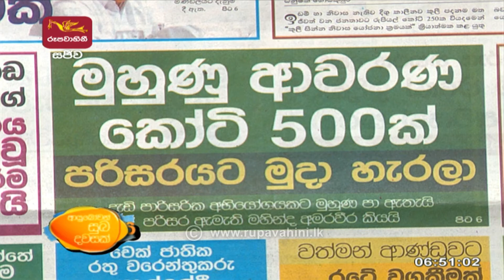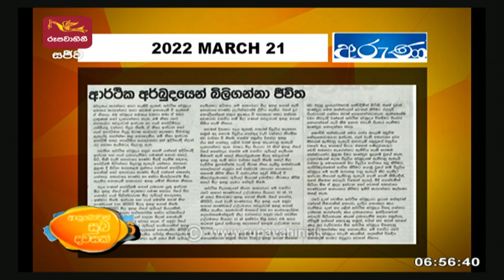Ayubowan Suba Dawasak | Paththara | 2022-03-21 |Rupavahini